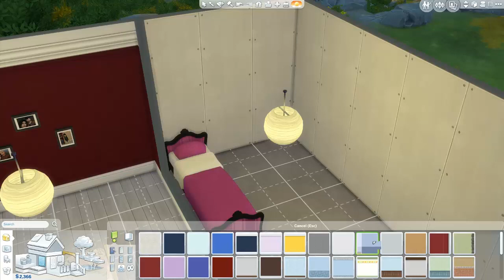The Sims 4 - Homeless Mom Challenge - Pt14 - New Baby Daddy!?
★Can we get this over 250 Likes ★
I finally got all the eggs YAY so i'm able to buy the kiddies the bunny and Maddy meets a new man!

Intros to my videos were made by speroni17
- He is fabulous! Very quick and super talented!

Custom Content/Mods - Details of these are on my website.
Tech Specs - Also found on my website.

Any questions that you cannot find an answer to on my website then leave me a comment on one of my videos or drop me an email.

Have an awesome day guys

Laura xx